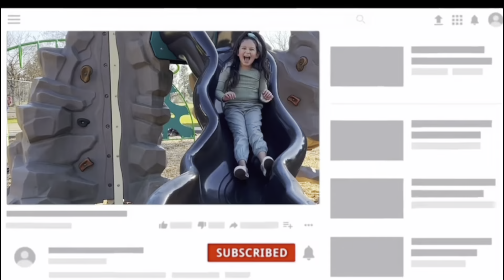I MET THE EASTER BUNNY!! 🐇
Welcome M&M family,

Interested in my jewelry?
Find Poppin Paparazzi Divas on Facebook!! Kids jewelry $1 🎀